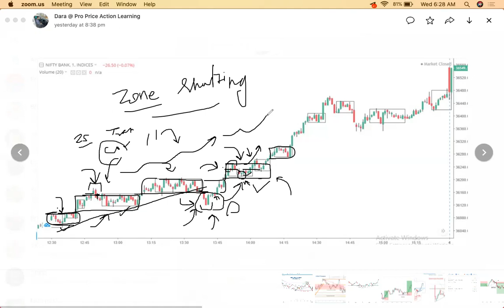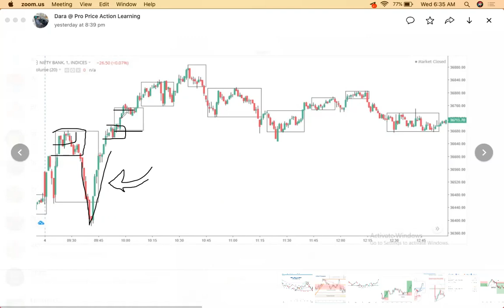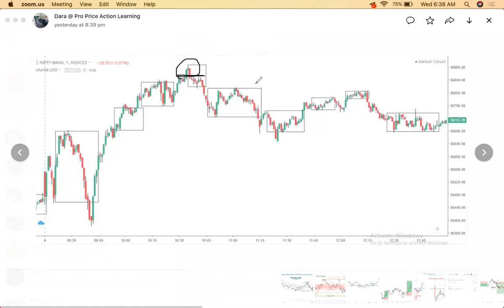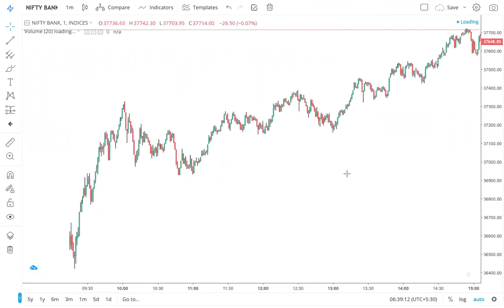Share Bazaar Beginners Course In Hindi || Zone Shifting || शेयर मार्किट Part 5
Share Market Beginners Guide In Hindi || Zone Shifting || शेयर मार्किट Part 5
Stock Market Basic Course
In this Video Discussion About Zone Shifting, Value of zone shifting, Market View can Change After Shifting previous Area??

Share Market Beginners Guide In Hindi || How To Buy Sell Stock || शेयर मार्किट का सम्पूर्ण ज्ञान

Bank Nifty || Nifty 50 || Stocks || MCX Commodity Market Basic Price Action Concept
If you like my Content so Please tell me and also suggest with your Valuable Comment .

share market knowledge in hindi
शेयर मार्केट कैसे सीखे
शेयर बाजार में नुकसान से बचने के टिप्स
stock market learning course
Stock trading courses for beginners
best trading course for beginners
Stock trading courses free
bank nifty course free
Intraday Option Trading course
Basic knowledge of share market PDF
stock market kya hai in hindi
stock market price action
Learn options trading